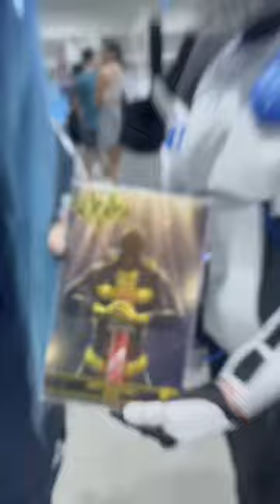Sac Anime Recap video - Impound Comics